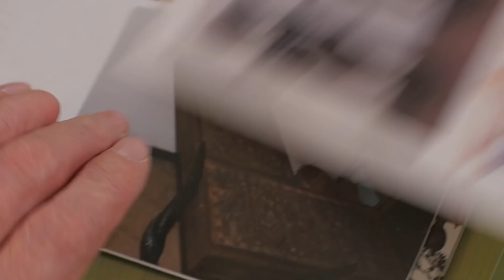MARPA Carte de voeux 2019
La présidente, Patricia Saget-Castex, doit venir visiter une Marpa. La voilà qui s'annonce avec 3 heures d'avance. Les résidents seniors s'amusent à la faire patienter... pour lui réserver une bonne surprise !